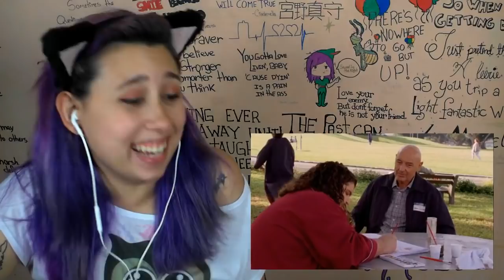Lost Reaction S05E07 The Life and Death of Jeremy Bentham